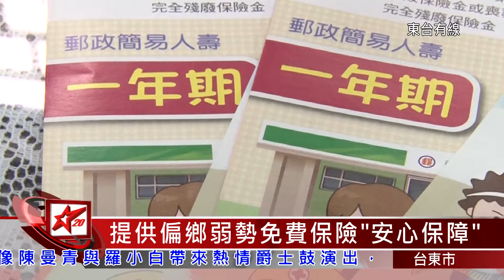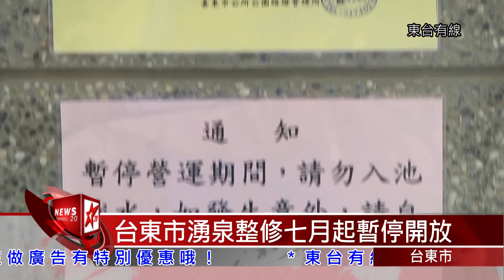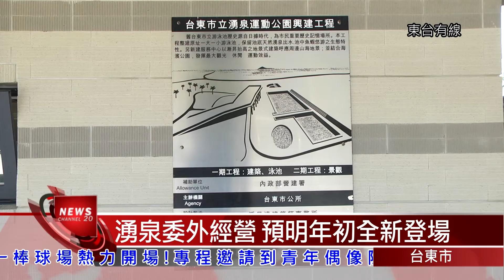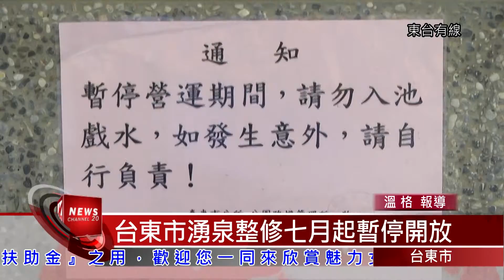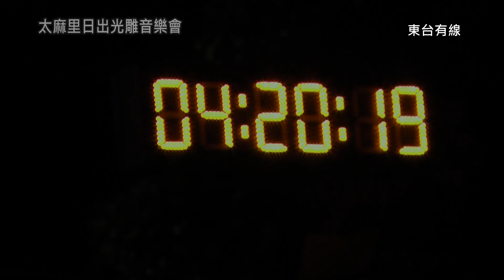20150719台東地方新聞 東台有線電視28分43秒